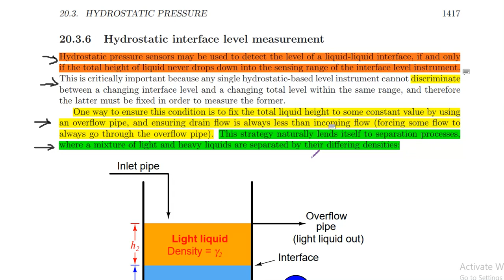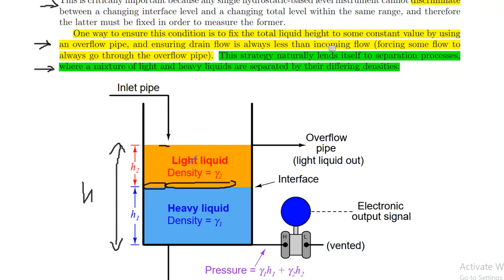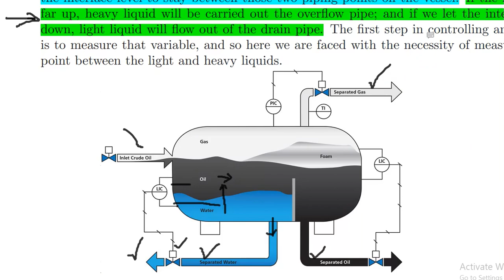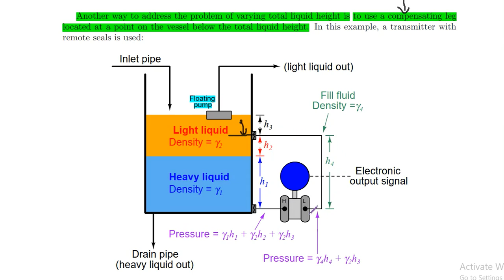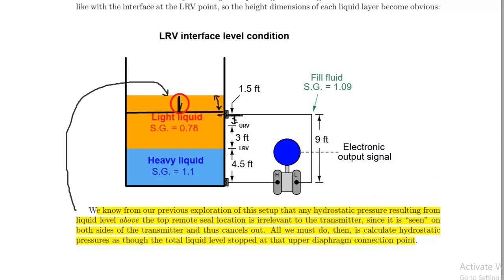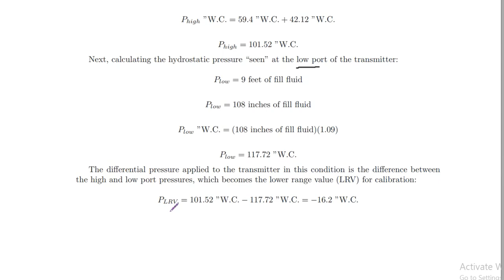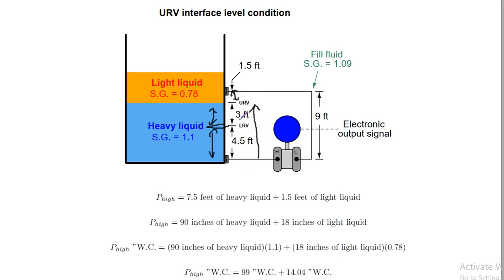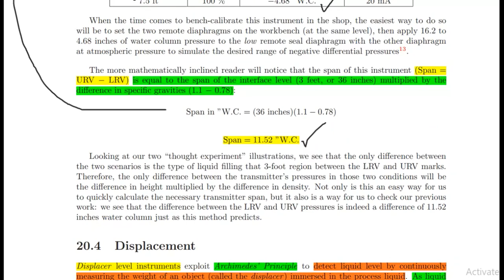Lecture No 13